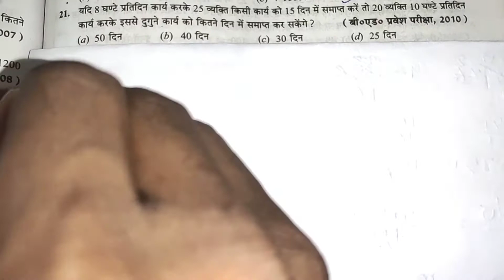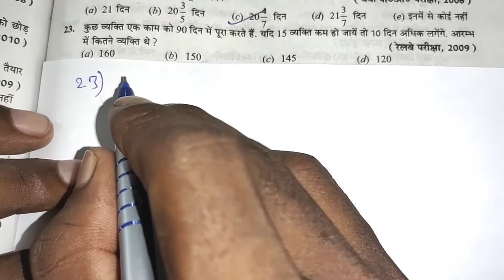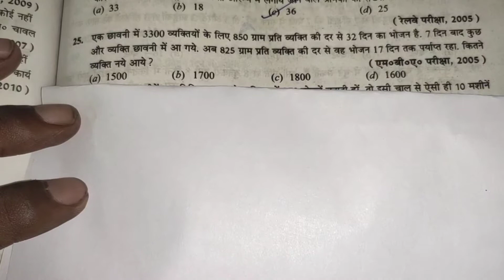COMPOUND PROPORTION ( मिश्र समानुपात )_class 3 _rs _|| rs_ aggarwal math_in _hindi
COMPOUND PROPORTION ( )_class 3 _rs _|| rs_ aggarwal math_in _hindi ||

Compound proportion

Compound proportion rs aggarwal

Compound proportion in hindi

Compound proportion rs aggarwal in hindi

मिश्र समानुपात

Rs aggarwal math solve

For SSC

CHSL

MTS

RALWAY

NTPC

BY prakash_math_point